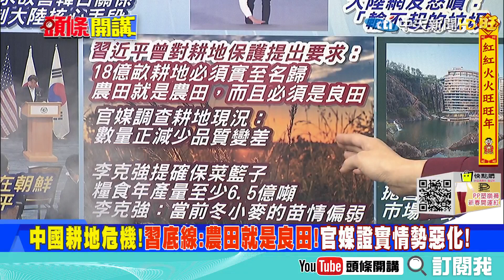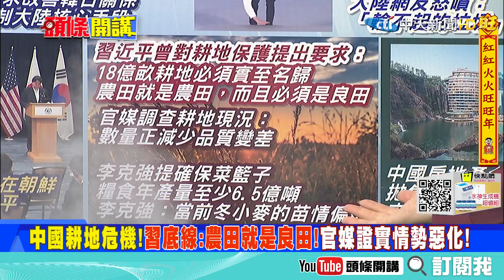【頭條開講】親中派高喊"擊沉中國漁船"!冬奧意外引發南韓反中潮!美加強掌控日韓!2年內要穩定關係!反證日韓有二心!@頭條開講HeadlinesTalk ​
1.(2/16開戰時!!)
傳俄羅斯擬2月16日侵烏　美國安顧問國防部拒證實
大規模的軍事行動。這包括本週，可能在冬奧會閉幕前發生。」俄羅斯隨時可能入侵烏克蘭，展開一場大規模的軍事行動。這包括本週，可能在冬奧會閉幕前發生。」

2.(美國放羊的孩子~~說真話也沒人信??)
(拜登的即時公布 是不想陷入戰爭怕事? 還是不安好心)
報導引述現任及前任美國官員表示，拜登政府不斷公布機密情資很不尋常，幾乎是拿到情資就馬上公布，堪稱古巴飛彈危機以來首見。

3.(澤倫斯基的不領情!! 人家沒來我先倒)
2月12日，烏克蘭總統澤連斯基表示，很多未經證實的消息加劇了烏克蘭國內的恐慌。「你們造成的恐慌，正是俄羅斯想看到的」

4.(美烏口角! 拜登致電~~澤倫斯基 安撫有效!! 那你到底要不要到訪??到訪就是承諾!! 不到訪就是懦弱!! 澤倫挖坑埋拜登!!)值得注意的是，澤連斯基還邀請拜登訪問烏克蘭「以幫助穩定局勢」，他表示「這將是一個強而有力的信號，有助於緩和局勢」。

5.(罵歸罵!! 烏克蘭還是公布了逃生路線!!)
烏克蘭緊急公布「5逃難路線」！　門上掛白衣、避免與陌生人交談!烏克蘭不忍了！要求俄羅斯48小時內進行會談「解釋邊境軍事活動」烏克蘭：俄羅斯加緊對烏進行“混合戰”

6.(馬克宏非戴高樂 蕭茲非梅克爾 拜登私下評盟邦領袖曝光拜登的私評 發揮作用了? )蕭茲對俄態度也轉趨強硬，警告俄總統普廷（Vladimir Putin）切勿輕忽歐盟和北約成員國的團結與決心，直言歐洲乃至全世界，大家都想要和平

7.(德國的變心 與晶片有關?? 德國車廠重創!!)
白宮傳警告俄羅斯恐令晶片原料斷鏈 費半殺破年線
美國使用的半導體級氖有超過90%來自烏克蘭，鈀則有35%來自俄羅斯。氖是晶片製程所需雷射的關鍵材料，而氖是俄羅斯製造鋼鐵的副產品，之後會送至烏克蘭提煉。鈀則用於感測器、記憶體等產品

8.(美國開竅了?? 到處要設石敢當??)
美國表示將在索羅門群島設立大使館，並以異常直率的措辭提出一項計畫，要在中國變得「強大深入」前，增加美國在這個南太平洋國家的影響力。